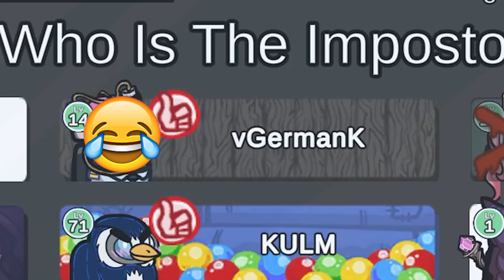ORACLE ALE KTOŚ MA INNE PLANY | TOWN OF US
W dzisiejszym odcineczku zagrałem jako Oracle (później Vampire) na modzie TOU v5.0.1!
Miłego oglądania 😎

Ekipowicze z kanałem youtube występujący w filmie